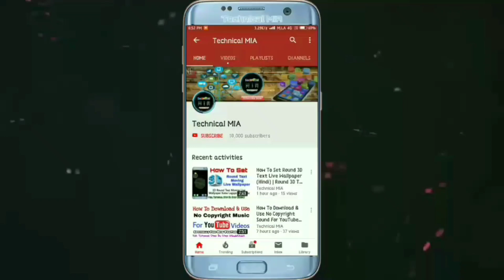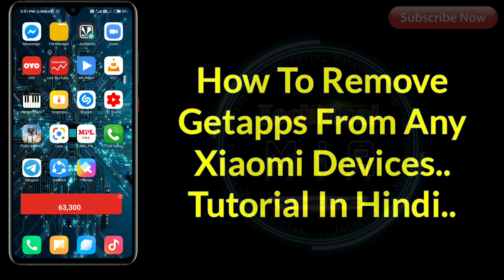How To Remove Get Apps From Mi Phone | GetApps Uninstall Trick 2020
Hey Guys, In This Video I'll Explain You About How To Remove GetApps From Any Xiaomi Phones.

Apne Kisi Bhi Xiaomi Phone Se GetApps Application Ko Kaise Hataye.

Queries Solved In This Video : 👇
1) how to uninstall get apps in mi phone
2) how to delete get apps on xiaomi
3) get app ko uninstall kaise kare
4) get app kaise delete kare

1.Some images & Videos shown in this video are originally copyrighted to owner , not mine. I only use it for educational and awareness purpose .
3.The music used in this video is non copyrighted and royalty to use. But Thanks to its owner who created it.